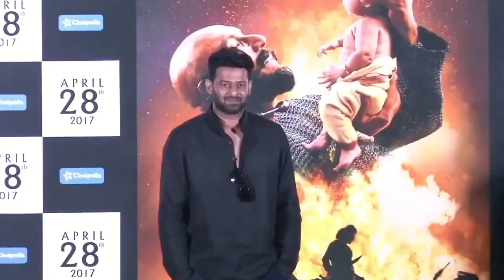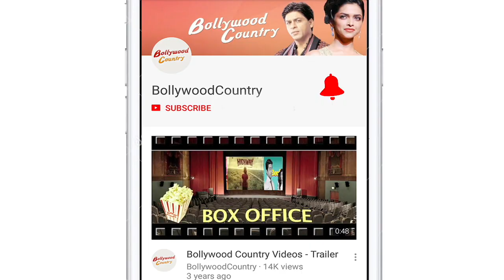Ranveer Singh kisses wifey Deepika Padukone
Ranveer Singh and Deepika Padukone are one of the most loved couples of Bollywood.